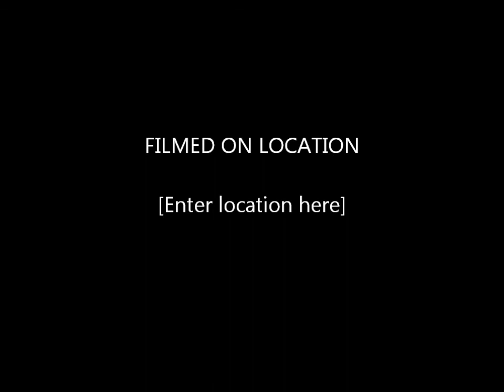The Hall Brothers and John Carey, Craven Arms, Cruck Barn, Appletreewick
The Hiring Fair